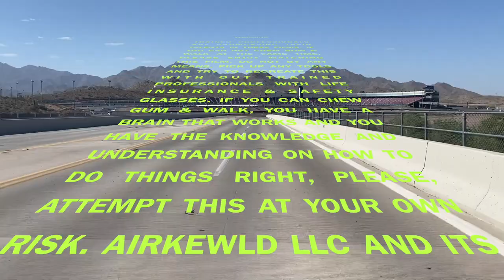Chassis 86 Episode 5 | DEBATE | Can Color on a VW Brake Caliper make it STOP Better? | Airkewld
Does a Disc Brake Conversion make a Classic Volkswagen STOP better? How about if they are custom painted? Challenge Accepted!

Our friends at Orlando Auto Body handled the painting of the calipers a 2003 PT Cruiser Tangerine Pearl that we did in a satin clear. Joey handled the assembly of the calipers, front and rear, and the master cylinder.

Love how this chassis is coming together, hope you enjoy it!

PRODUCTS USED IN THIS FILM

TOOLS USED IN THIS FILM
Hydraulic Loctite

Join VICTOR WHISKEY, our YouTube group
What is Victor Whiskey

Victor Whiskey is a group on YouTube and is all about the AirkewldArmy. The major features and benefits of this group are

- [ ] Ad FREE - No Ads EVER! Non- Monetized (An Airkewld Product ads are allowed)
- [ ] Early Film Release - You get to see our films at least 24 hours early
- [ ] Tiered Inclusions when you Order from Airkewld - Stickers, Shirts, Magnets, etc
- [ ] Members Only Discord/Facebook Groups - Be apart of the growth of Airkewld and it’s YouTube Journey
- [ ] Kewl Emoji & Badges - Stand out in the Comments with these amazing badges and Emoji

Are you ready? The PRO’s can’t wait to start the Victor Whiskey AK Army Journey with TheBestAirkewldSupportersInTheWorld ! Let’s goooooooo!

PROMOTIONS
The PRO's are giving away an Air Ride Kit once we hit 10,000 subscribers.

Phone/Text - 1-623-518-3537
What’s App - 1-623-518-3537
Shop Hours - Monday-Friday 8-5 MST

Airkewld LLC
3673 S Bullard Ave
Suite 117-118
USA

ABOUT US Airkewld, pronounced Air Cooled, has been doing business since 2002. The PRO’s have been building high quality Classic Volkswagen Drivetrain components for the best clients in the world, the AirkewldArmy! This channel is here to bring you high quality content showcasing our products, our builds, client chassis builds and business practices that we perfect everyday. The PRO’s value your time and we are blessed and humbled that you chose us during that time!